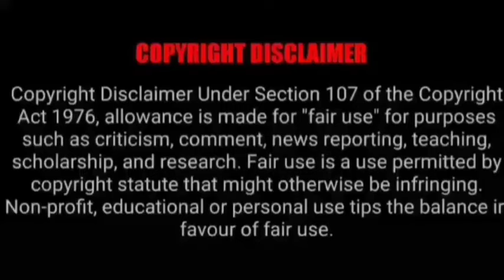ASMR EATING SPICY CHICKEN CURRY, MUTTON CURRY, BIRYANI | BEST INDIAN FOOD MUKBANG |Foodie India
Mukbangers Eating Indian Food. Asmr Eating Indian Food. Best Indian Food Asmr. Best Indian Food Mukbang.

Credit-